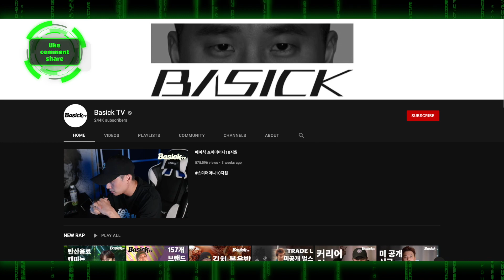SHOW ME THE MONEY 10 : Cyphers, Producers, Famous Contestants and Audition Tapes Part II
The buzz around Show Me The Money 10 is still ongoing as auditions have now closed so the season is imminent. The entire producer line-up has been revealed, Mino, Gray, Toil, Yumdda, Code Kunst, Gaeko and Zion.T and Slom.
Here's an update on what's been going on pre-season and a compilation of auditions part II.

Let us know who you're looking forward to see and join us when the season starts for our recaps before subtitles get released.